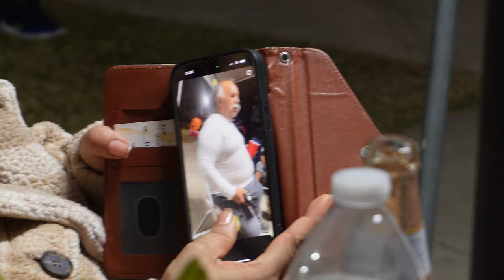Jose Anaya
Jose Anaya cantando en el cumpleaños de Adilene Lopez